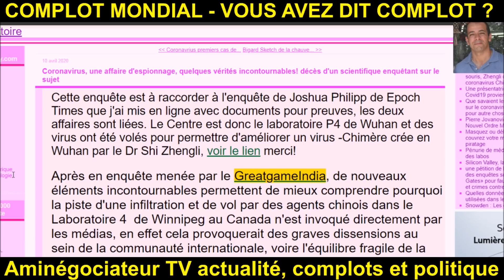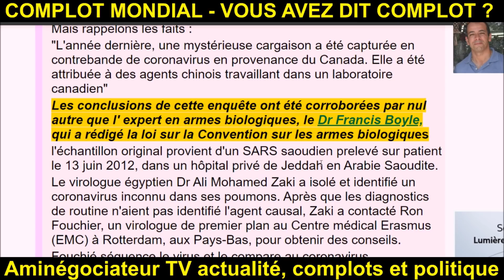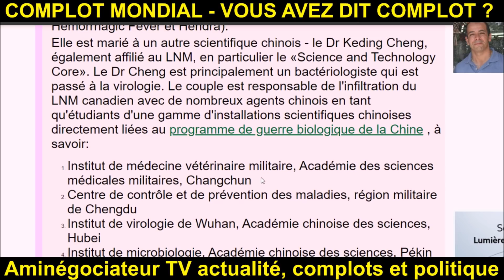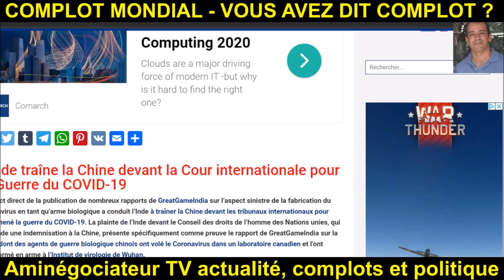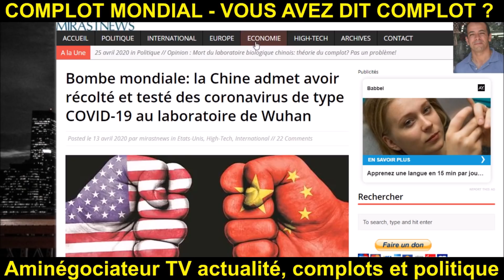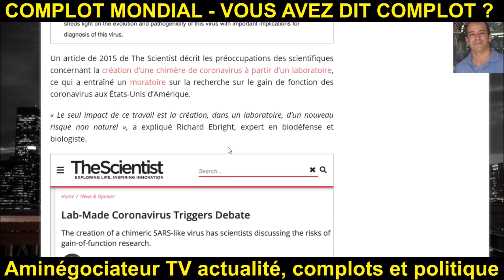CRISE : COMPLOT , VOUS AVEZ DIT COMPLOT ?